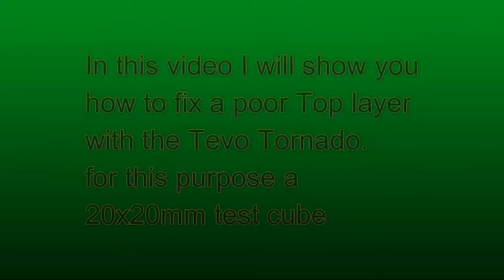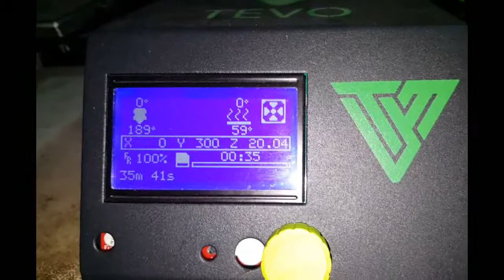How to fix a bad Top layer with the Tevo Tornado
In this video a tip to fix the top part that was incomplete.